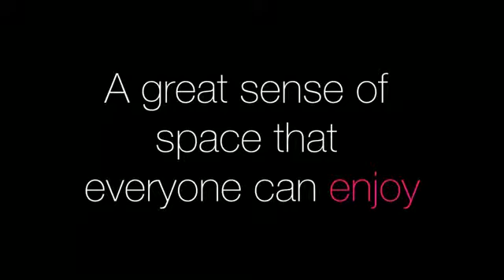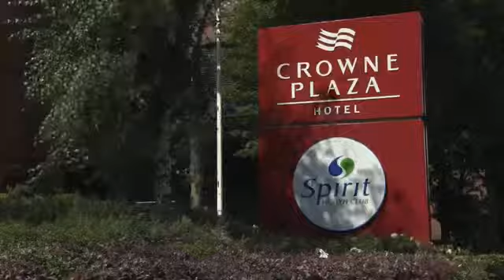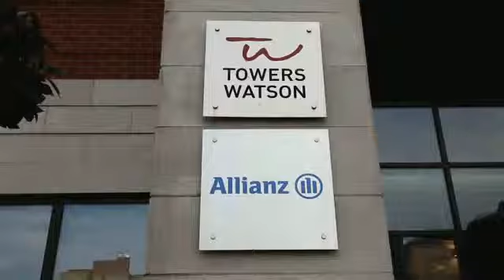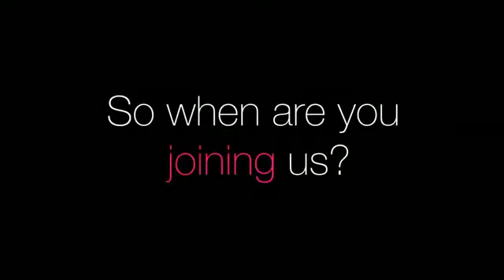Wellington Place Video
Learn all about Wellington Place's facilities, customers and location.